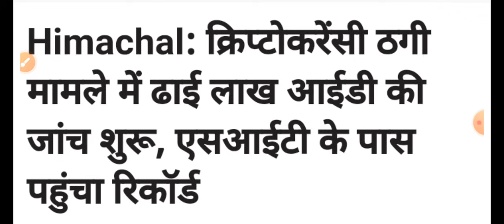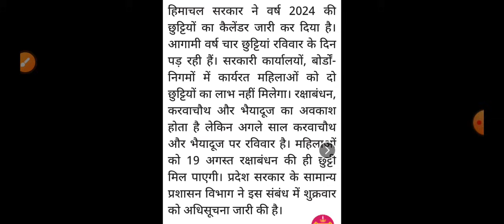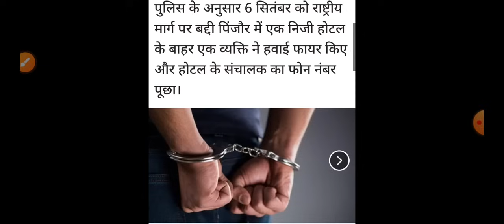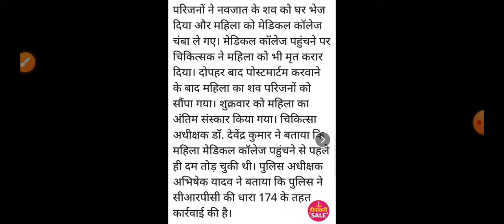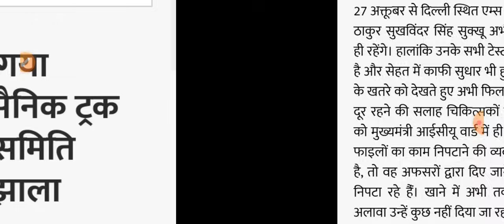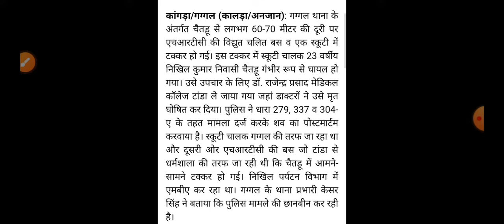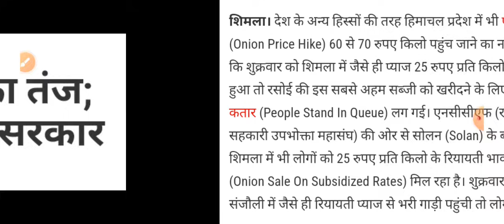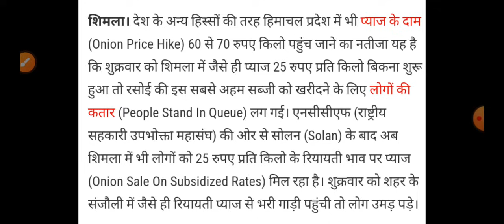Himachal Pradesh Breaking News || 04 November आज की TOP 10 की ताजा खबरें